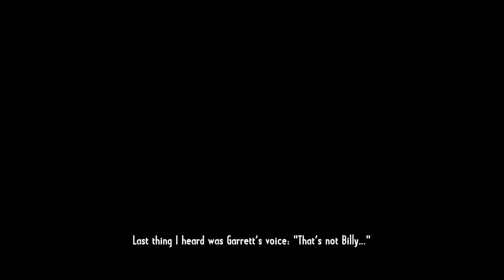Call of Juarez Gunslinger - #1 Billy the Kid Let's Play Gameplay Walkthrough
LIKE | DISLIKE | COMMENT | SUBSCIBE